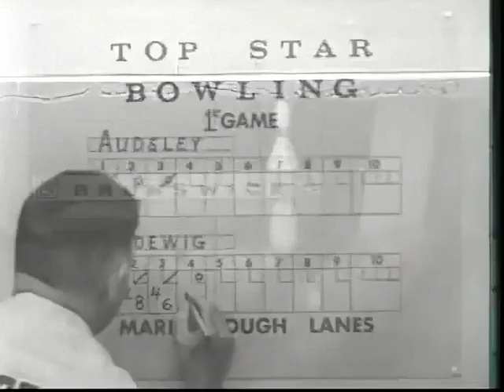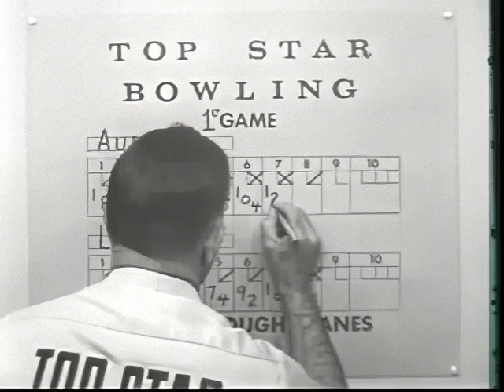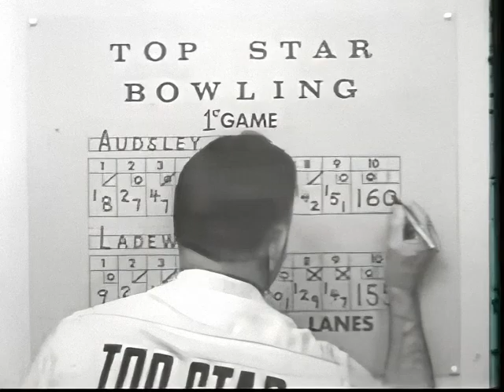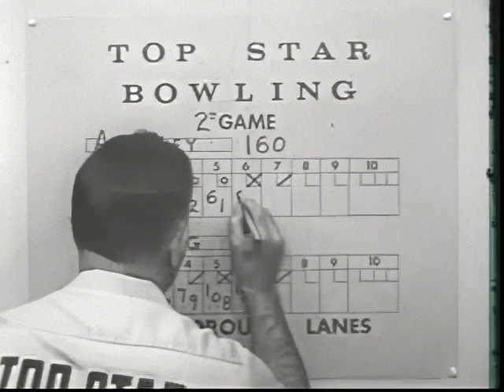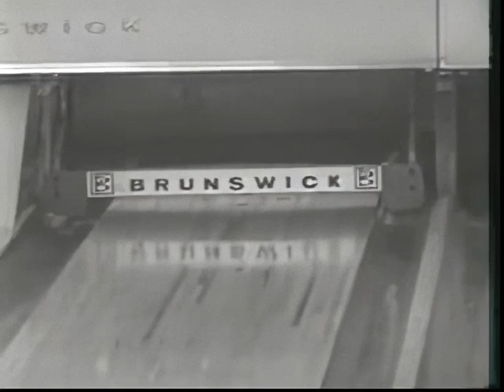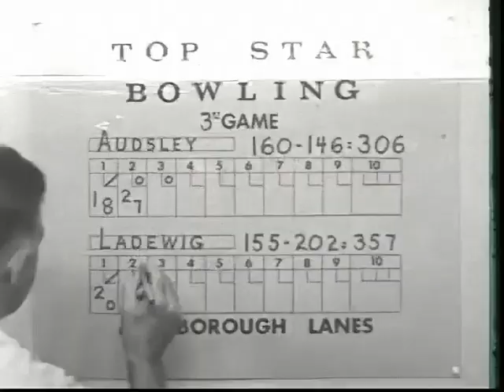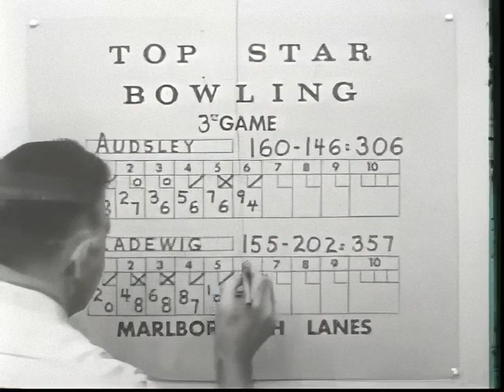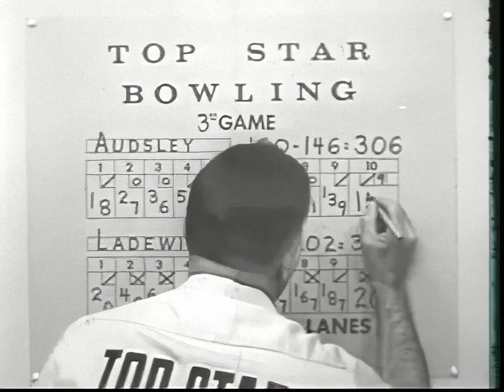Top Star Bowling Marion Ladewig vs Judy Audsley AI Video Enhanced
A AI Video Enhanced episode of Top Star Bowling Featuring Marion Ladewig vs Judy Audsley from 1965 with Commentary by Jack Buck and 'Whitey' Harris